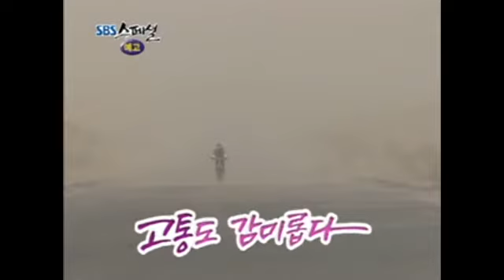남편과 아내의 성역할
서로 다른 남편가아내의 역할 남편이 달라졌다.